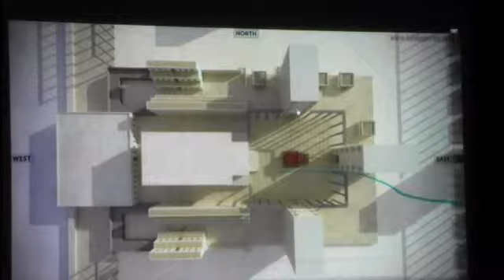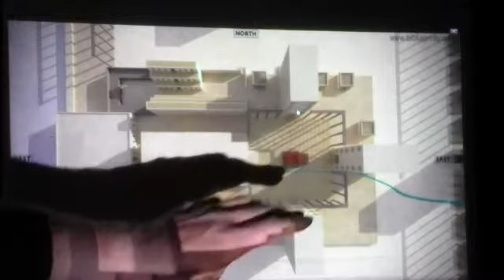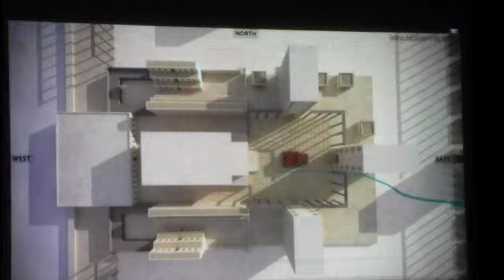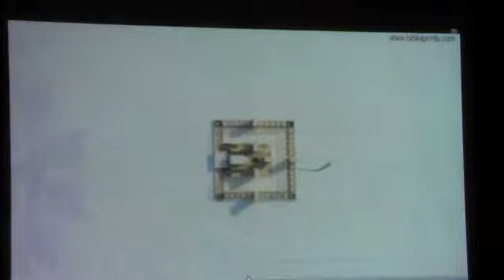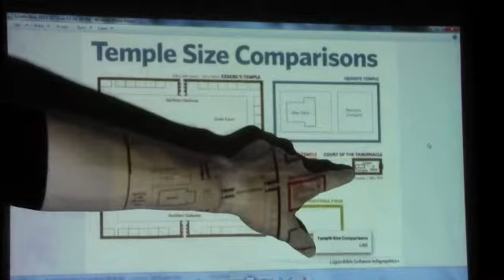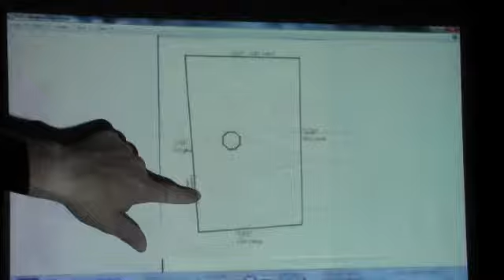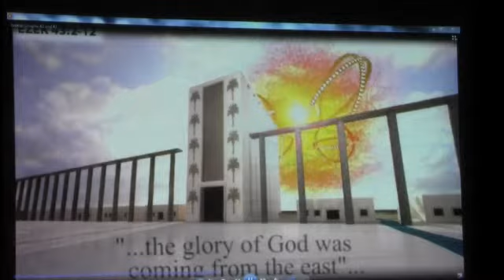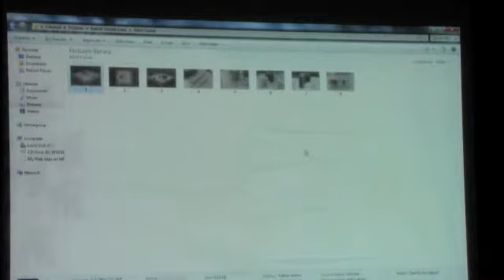Ezekiel Chapters 42 and 43